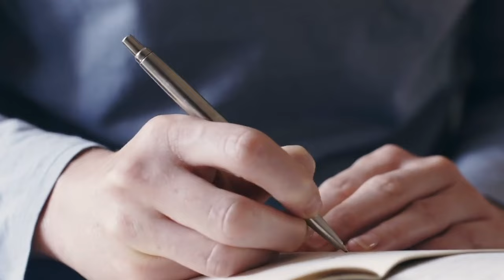The Hebrew Priesthood | Studies with Stearman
We continue our study of the book of Hebrews. Gary gives an overview of the major themes of the Bible and teaches on the concept of rest in Scripture.